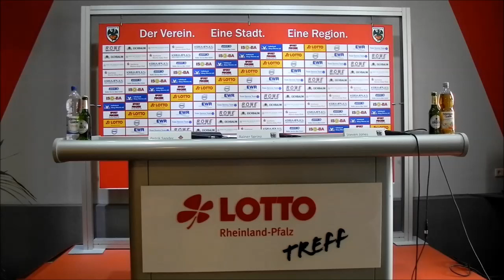Pressekonferenz Wormatia - TuS Koblenz 2:1 (20.05.2017)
Letzter Spieltag, der VfR fährt gegen Koblenz nochmal einen Sieg ein. Die Trainer Petrik Sander (TuS Koblenz) und Steven Jones (Wormatia) stehen Rede und Antwort. Im Interview danach verkündet Alan Stulin seine Vertragsverlängerung.